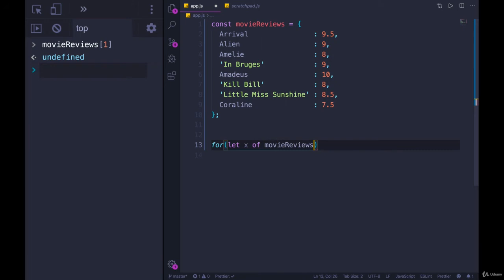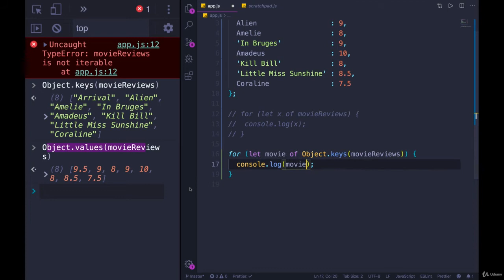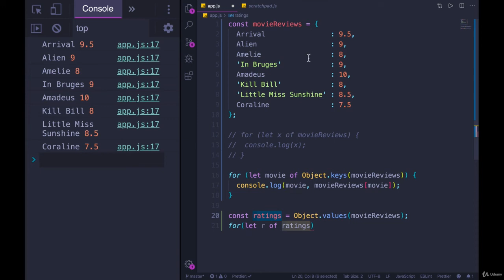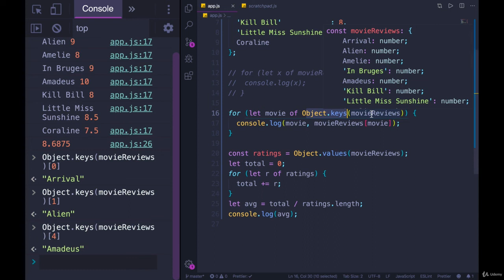The world of Loops: For Of with Objects--The Modern JavaScript Bootcamp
For Of with Objects javascript - search from array of objects in javascript.

14: introduction to objects and methods in javascript - learn javascript front-end programming. introduction to objects and methods in javascript - learn javascript front-end programming. search from array of objects in javascript..

javascript objects in one video.

learn all about objects in javascript... ways of creating objects in javascript..
21: what are objects in javascript | how to create an object in javascript | javascript tutorial.